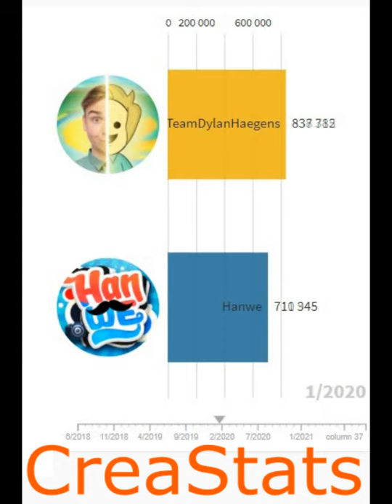Team Dylan Haegens vs Hanwe (bar chart race) - CreaStats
Team Dylan Haegens vs Hanwe (vanaf 6/2018).